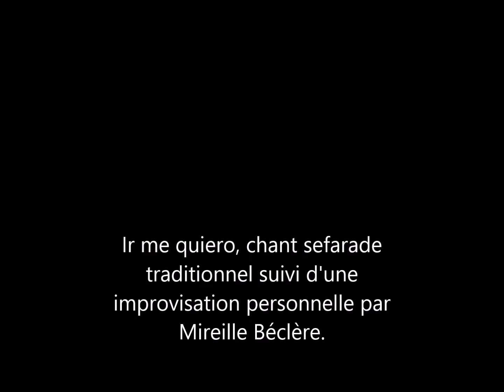Alana, harpe celtique de Claude Bioley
Ici je vous présente ma belle Alana, superbe harpe celtique créée par Claude Bioley, luthier établi en Suisse en 2016 pour Dimitri Boekhoorn. Il l'a beaucoup utilisée en concert et l'a équipée de micros pour l'amplifier. Comme sa collection ne cesse de s'amplifier, il me l'a vendue cet été pour enrichir la mienne d'un joyau d'une qualité incomparable : 37 cordes carbone et filées métal revues par Dimitri, bois d'érable pour la caisse, la colonne et la console, table croisée en sapelli.
Je tente d'interpréter ici une séfarade : "Ir me quiero" apprise au cours d'un stage avec Dimitri, suivie d'une improvisation. J'aime beaucoup ces gammes orientales qui permettent de se laisser aller en impro et pardonnent toutes les fausses notes ! Plus qu'à se laisser aller les yeux fermés dans le son envoutant de cette harpe merveilleuse...